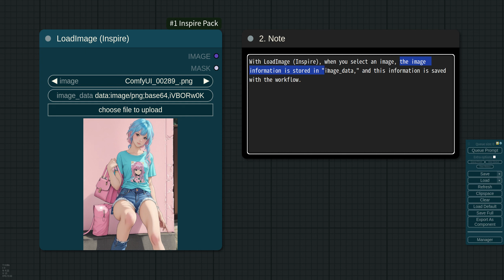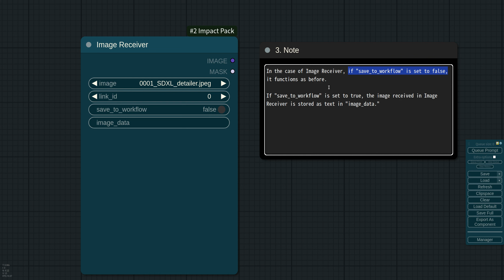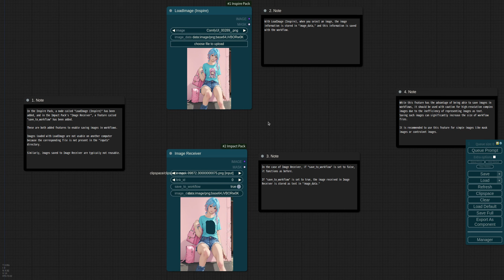ComfyUI-Impact-Pack/ComfyUI-Inspire-Pack - Saving image into Workflow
In this video, introduce the functionality added to the Impact Pack and Inspire Pack that allows saving images to the workflow.